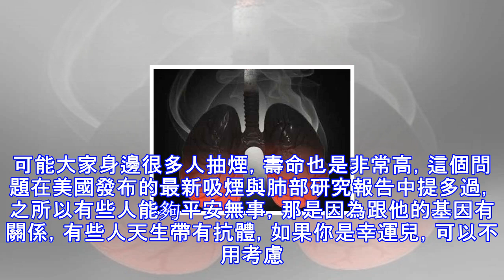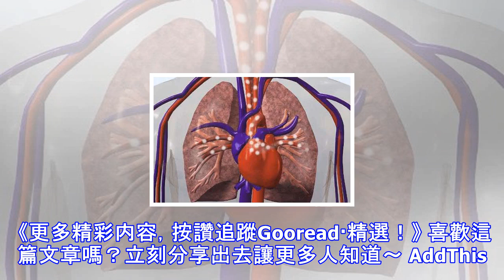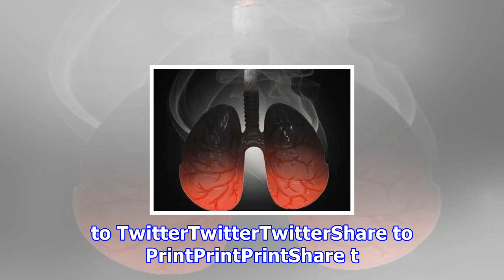經常做這件事的人, 要拍胸片, 肺癌慢慢在靠近!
經常做這件事的人，要拍胸片，肺癌慢慢在靠近！肺是人類呼吸中不可缺少的一個器官，它的存在才讓我們可以呼吸換氧。肺又有朝百脈之說，全身的血液都會通過百脈，然後從一些清濁之氣的交替，最後留下清氣之液傳輸出去。 　　一個人的肺是好是壞，可以從平時的表現中看得出來。一般肺有問題的人都會有幾個癥狀，這些癥狀如果不注意就有可能引起致命的癌症，所以平時最好重視一下這些小毛病。　　經常做這件事的人，要拍胸片 　　每天吸煙超過一包的也就是20支的人群，還有抽煙年齡大於10年的，都必須定期拍胸片，不然預防肺癌就難了。　　今天為什麼要說抽煙，因為肺癌很多時候都是跟抽煙有關係，全球約80%的肺癌患者都有抽煙曆。可能大家...